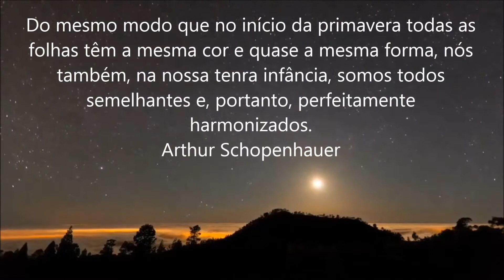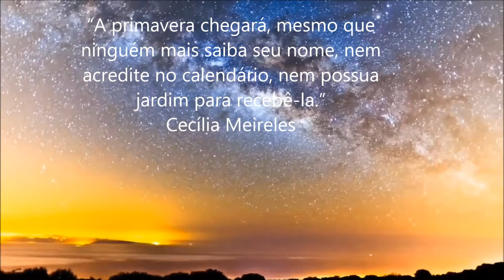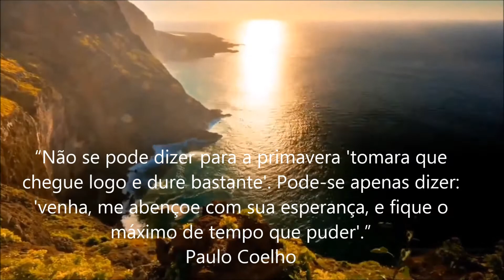Beto Guedes Sol de primavera HD 1080 Áudio Digital Remasterizado em 192000 Hz 64 Bits